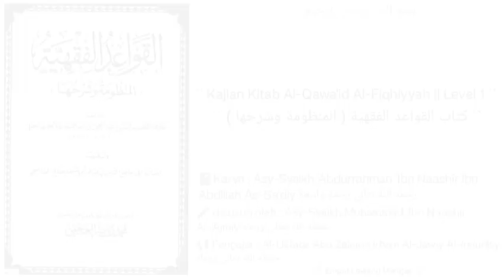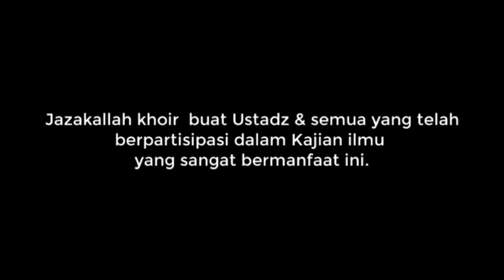Kitab Al-Qawa'id Al-Fiqhiyyah | 16 | المشقة تجلب التيسير | Al-Ustadz Abu Zakaria Irham Al-Jawiy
Qowa'id Fiqhiyyah
Majlis 16
KAIDAH KUBRO 2

2⃣ المشقة تجلب التيسير

"Adanya kesulitan menyebabkan adanya kemudahan"
(Bait 15) bag 3

⏹ Contoh² penerapan kaidah

Simak dengan seksama,
catat dengan baik,
amalkan & sampaikan.
Semoga bermanfaat...

🕌 Masjid Al-Utsmaniy, 8 Rojab 1444